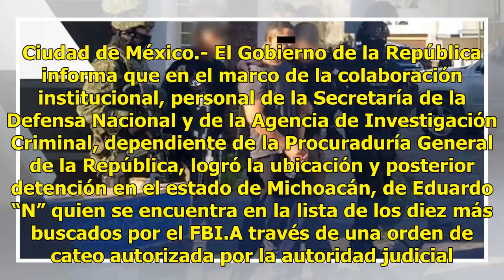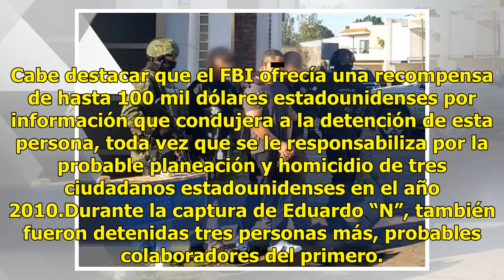PGR y SEDENA detienen a uno de los 10 más buscados por el FBI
Ciudad de México.- El Gobierno de la República informa que en el marco de la colaboración institucional, personal de la Secretaría de la Defensa Nacional y de la Agencia de Investigación Criminal, dependiente de la Procuraduría General de la República, logró la ubicación y posterior detención en el ...